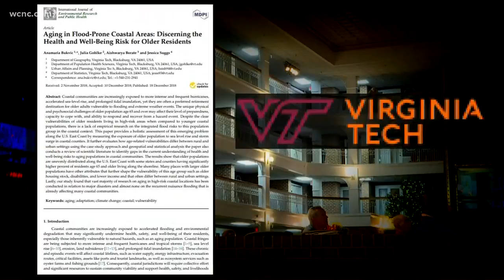Fort Mill church helps stranded seniors during Dorian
As hotel rooms quickly fill up with Dorian evacuees, many homeowners, colleges and churches are opening up space for those in need of shelter.